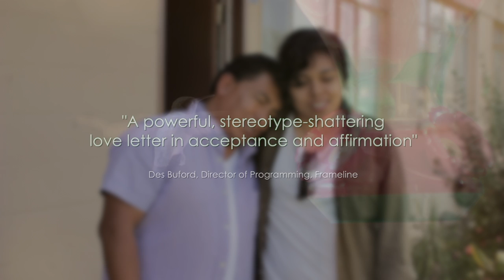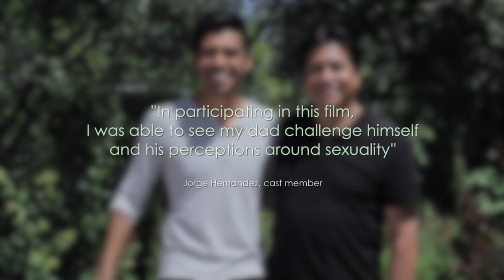CineLatinoMSP: The Song of the Hummingbird Official Trailer